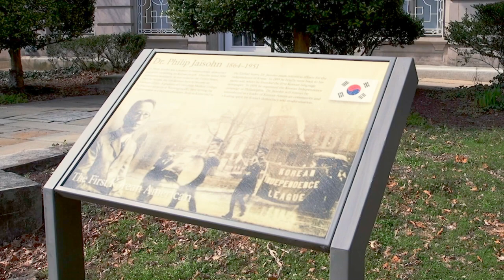2020 APA Legacy: Philip Jaisohn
In celebration of APA Heritage Month, McDonald's highlights the stories of five Asian American pioneers who paved the way for future generations of leaders and history makers.